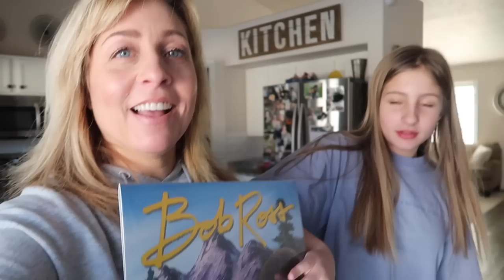BROKEN RIB!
We love to share parts of our lives and upload a couple times a week,